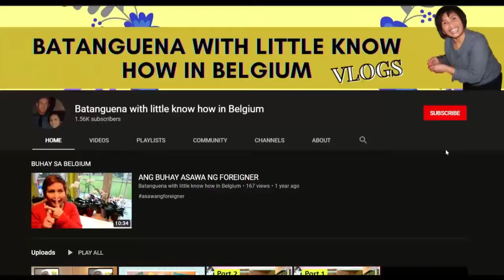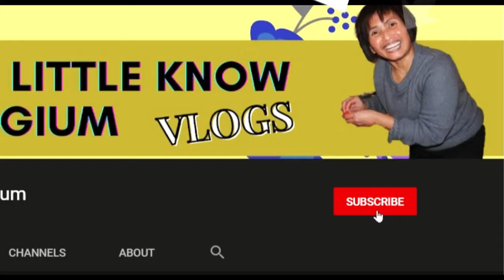MY QUEST TO FOLLOW A STAR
If you're a pinay searching for a foreigner to love and to have  a lifetime partner.  You're on the right place. If ever you're a foreigner seaching for a loving sweet pinay to love and be a lifetime partner, you too are on the right place.